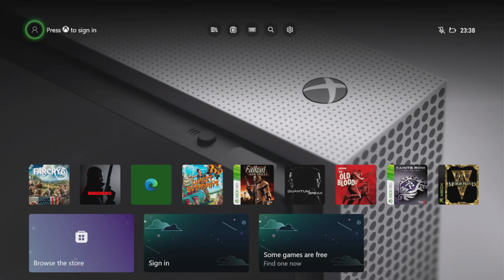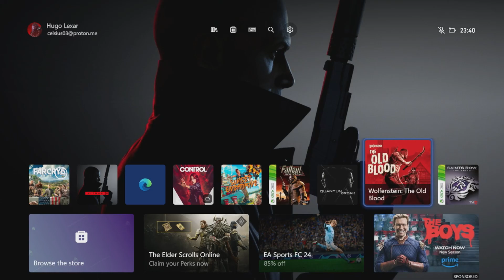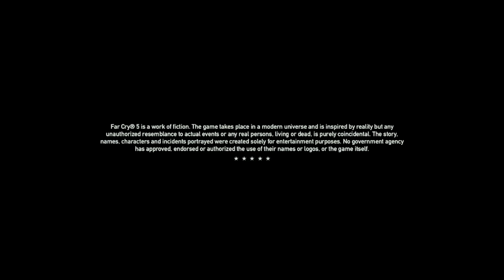Far Cry 5 (XBox One) - 7/13/2024 Playthrough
Video quality is kind of bad.  I somehow didn't check the OBS settings beforehand.